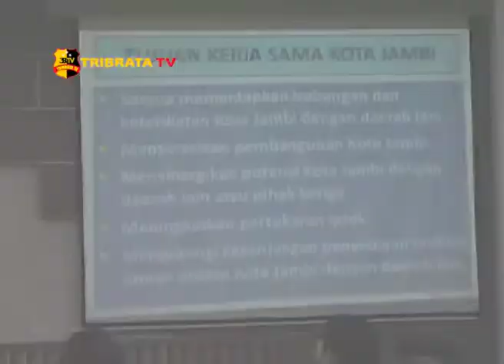WALIKOTA JAMBI MEMBUKA SOSIALISASI URGENSI KERJASAMA DAERAH